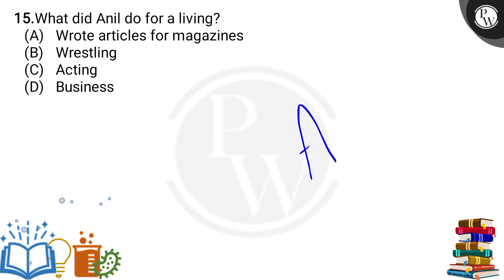What did Anil do for a living?....